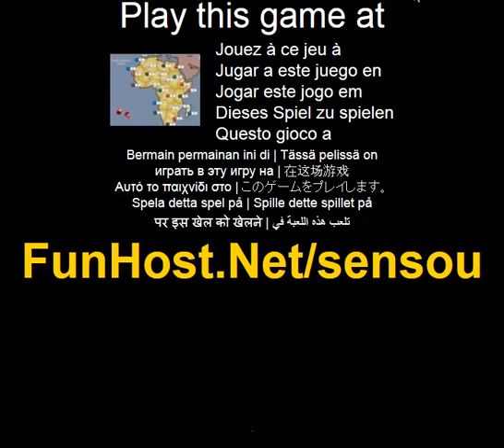Jouer à Sensou - Jeu vidéo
À Sensou est un amusant jeu de domination mondiale où votre objectif est de conquérir le monde entier. Jouer sur 6 niveaux de stratégie pure, éliminez vos ennemis et conquérir le monde. C'est mon premier jeu. N'oubliez pas de cocher l'option multijoueur, qui est la vraie valeur du jeu. Dans les instructions du jeu